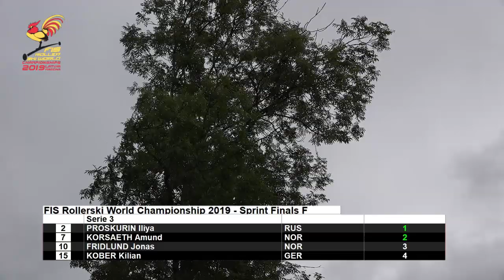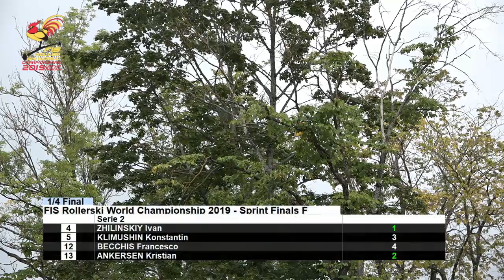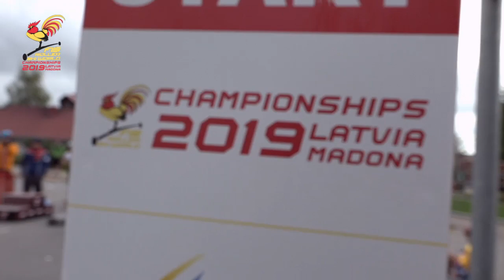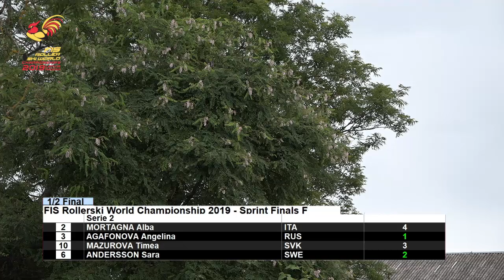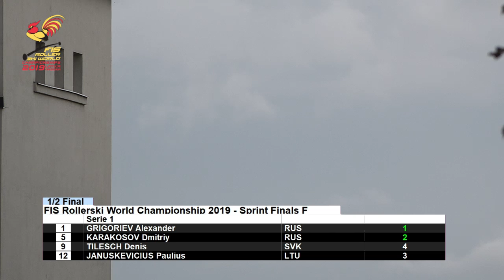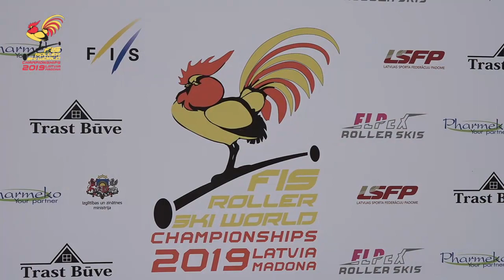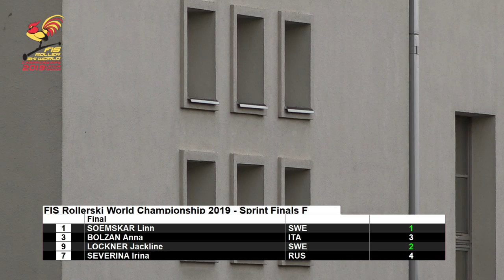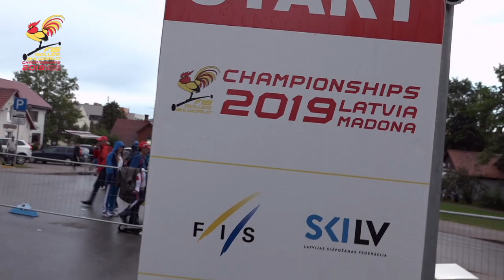FIS Rollerski World Championship 2019 Madona, Sprint QF, SM, FINAL - JW, JM, SW, SM